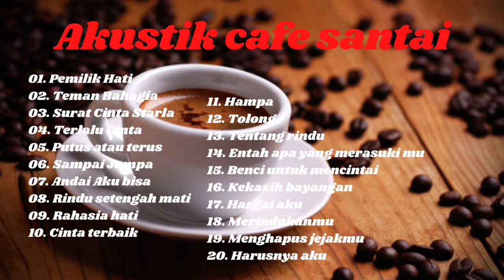Akustik Cafe Musik Terpopuler 2022 | Lagu Santai Populer Indonesia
01. Pemilik Hati
02. Teman Bahagia
03. Surat Cinta Starla
04. Terlalu Cinta
05. Putus atau terus
06. Sampai Jumpa
07. Andai Aku bisa
08. Rindu setengah mati
09. Rahasia hati
10. Cinta terbaik
11. Hampa
12. Tolong
13. Tentang rindu
14. Entah apa yang merasuki mu
15. Benci untuk mencintai
16. Kekasih bayangan
17. Hargai aku
18. Merindukanmu
19. Menghapus jejakmu
20. Harusnya aku

✅Musik di saluran saya sepenuhnya pemilik asli
✅Selain itu, saluran saya dibuat untuk menarik orang orang muda yang kreatif dan berbakat. Jika anda memiliki saran untuk membangun saluran silahkan hub kami 🥰🤗 Saya sangat berterimah kasih telah menonton dan mendukung saluran saya.

musikcafe cutecutee musikakustik eshalkhalisa kumpulan lagu pop indonesia terpopuler 2022 tak ingin usai lagu pop indonesia populer 2022 terbaru, lagu pop indonesia populer 2022 terbaru lyrics, lagu pop indonesia populer 2022 terbaru mp3, kumpulan lagu pop indonesia terpopuler 2022 terbaru
musik cafe paling populer indonesia 2021, musik cafe paling populer barat 2021